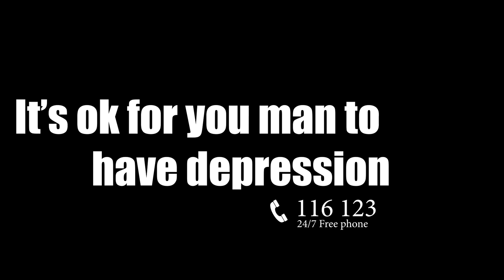Paddy Mcarthur - Keep It Tucked Official Music Video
Edited by Oli Jackson